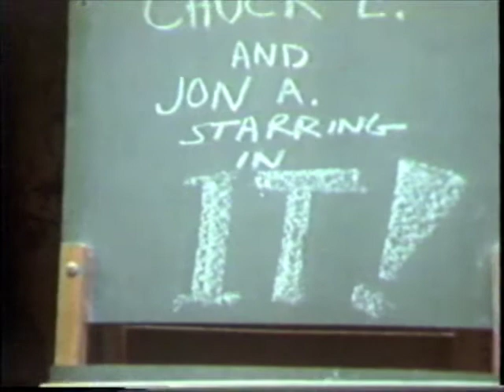chuck and jon movie 'it'